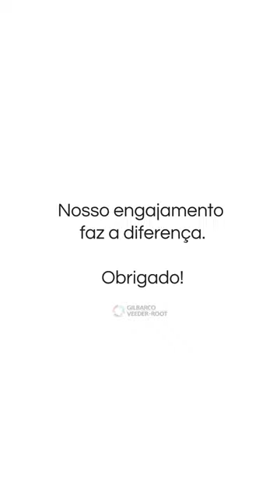Day of Caring - Gilbarco Veeder-Root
Hoje fizemos da solidariedade o nosso combustível e dedicamos toda a nossa energia para ajudar aqueles que mais precisam.

Com o engajamento de todos, o Day of Caring Gilbarco Veeder-Root conseguiu arrecadar 2.659 peças de roupa, 1.146 kg de alimentos, 205 kits de higiene, 344 kg de ração e 39 doadores de sangue, apoiando o trabalho de 9 ONGs da nossa comunidade.😊